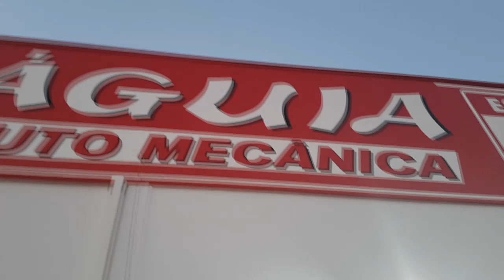EP. 157 // Hilux Transplante de Câmbio; Pajero Malvadeza; Silverado e Pálio Prontos e mais!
Seguimos na luta contra o defeito da Pajero Full, assim sendo, já merece o seu valioso Like!

Veja como está o transplante de câmbio da Toyota Hilux,